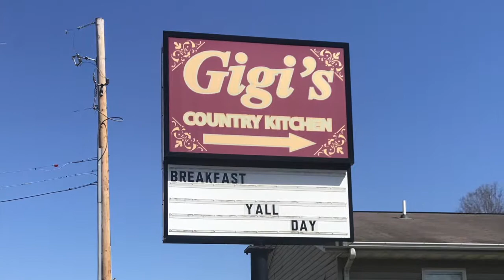The Plains, Ohio Diner